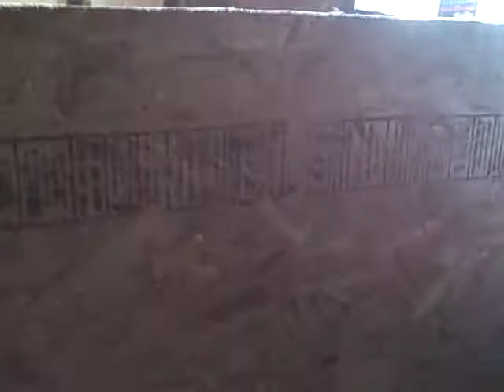This Old Flacking House..the new subfloor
What was done is done...is done